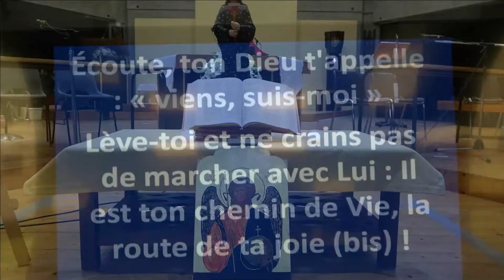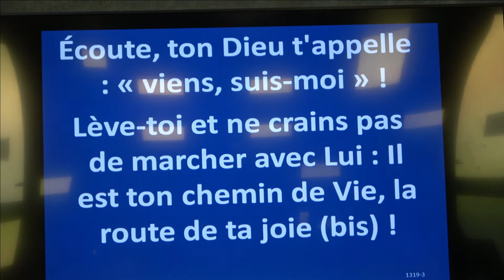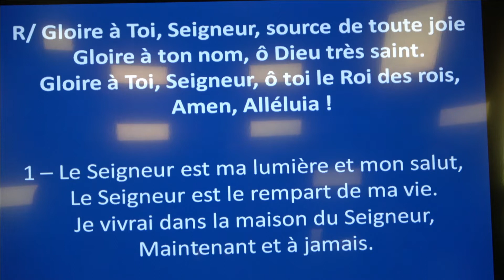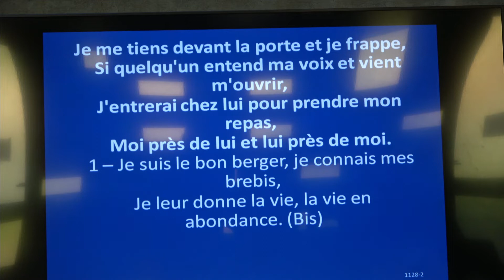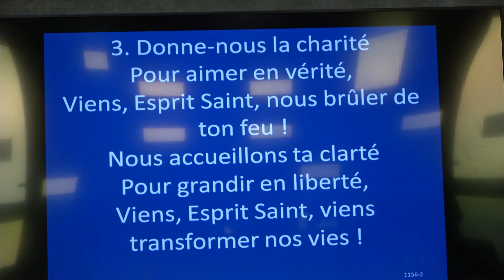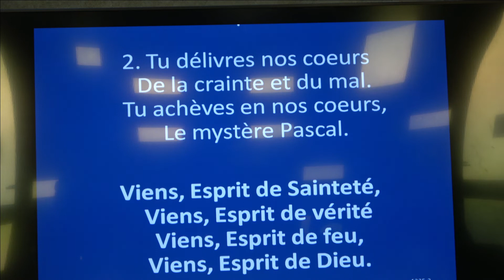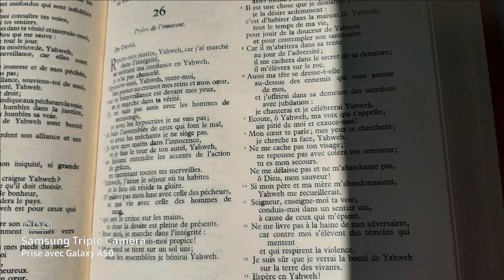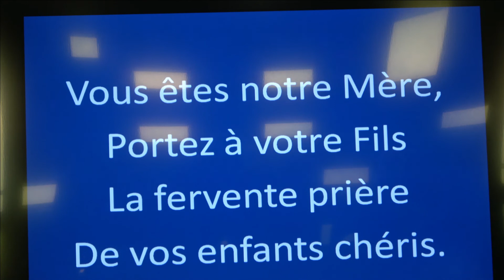Louange et Adoration N17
Notre Dame d'Espérance de Fougères